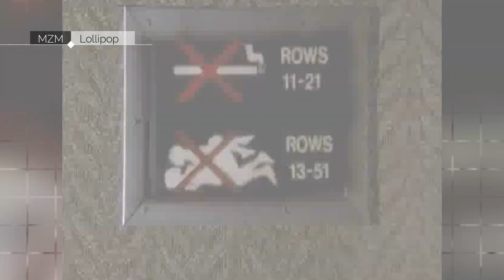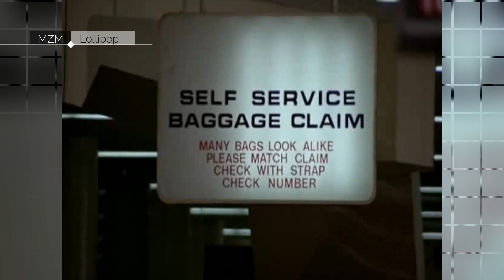Airplane! – Flying High! – borúra derültség – felső fokon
Airplane! – Flying High! – The best scenes
- American parody film – David and Jerry Zucker – 1980 – A legjobb jelenetek
- abszurd humor
- Robert Hayes
- Julie Hagerty
- Leslie Nielsen
- and many others
- MZM Lollipop
- MZM Classic